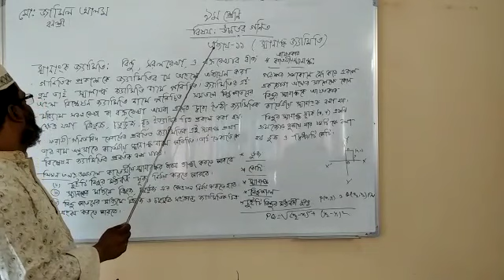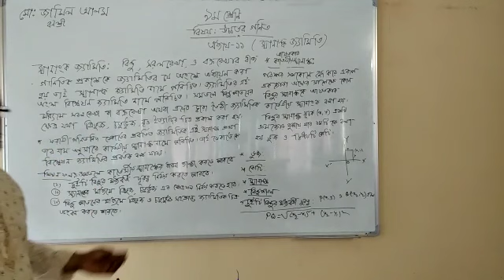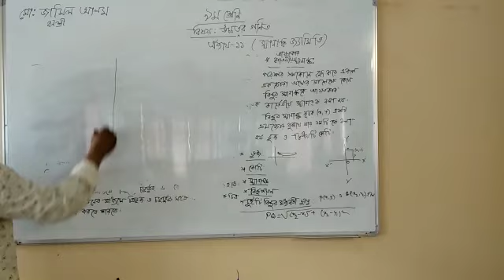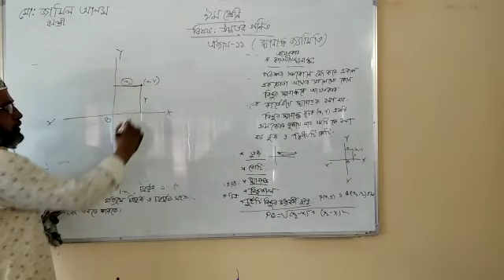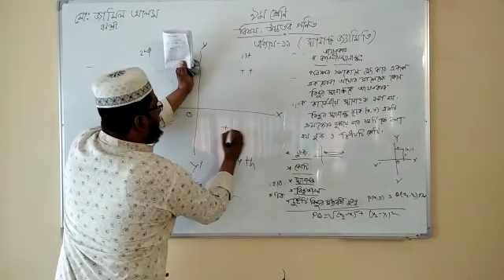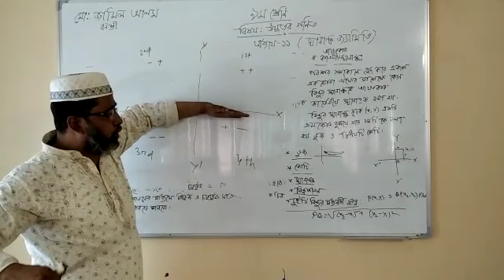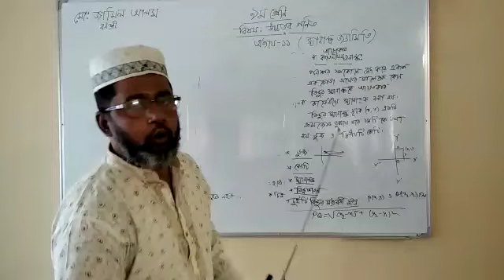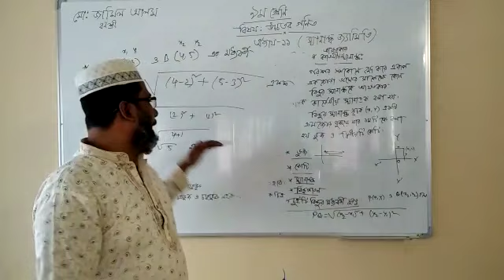Class Nine; Higher Math(co-ordinate geometry );Teacher: Jamil Alam.